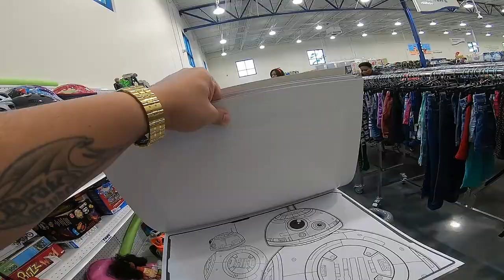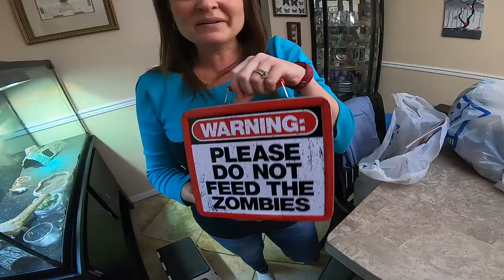A thirft stop and lunch with Mama Snake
OUR PUBLIC EBAY STORE